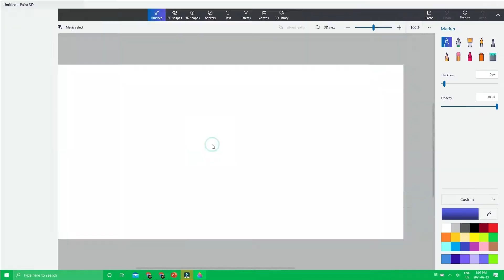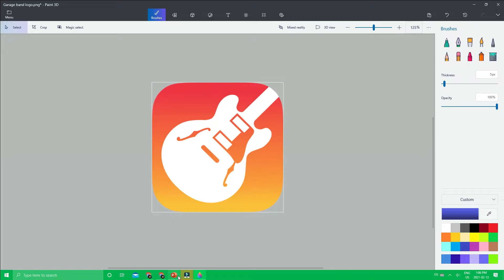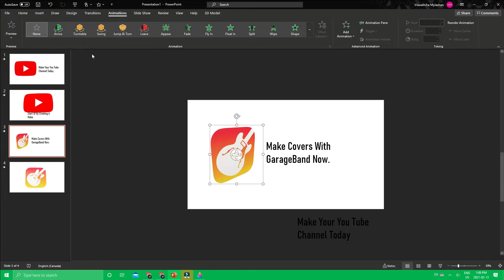How to use and create 3d models for powerpoint